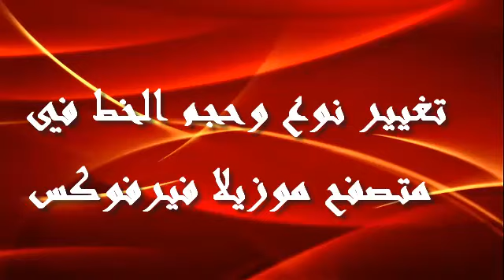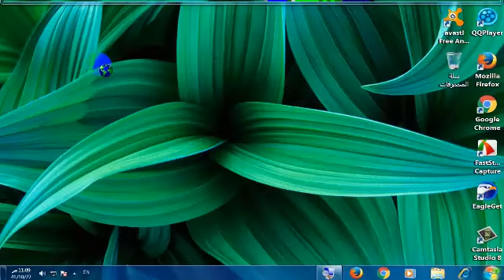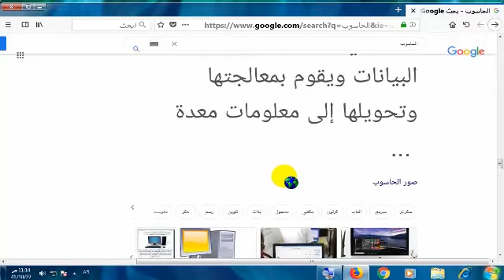تغيير حجم و نوع الخط في متصفح موزيلا فيرفوكس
سأقدم لكم في هذا الفيديو شرح عن متصفح mozilla firefox وهو طريقة تغيير نوع الخط بالإضافة إلى تغيير حجم الخط في متصفح موزيلا ففوكس  .